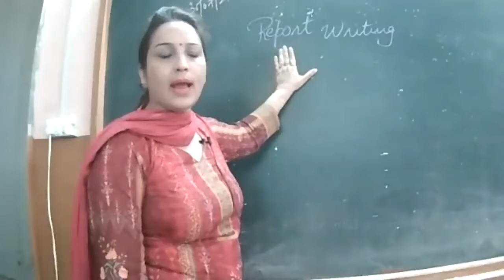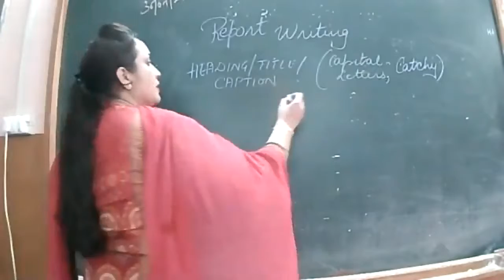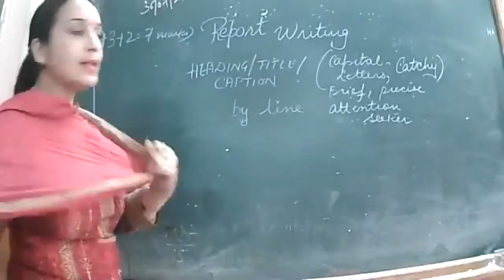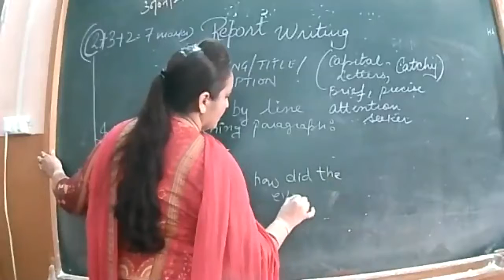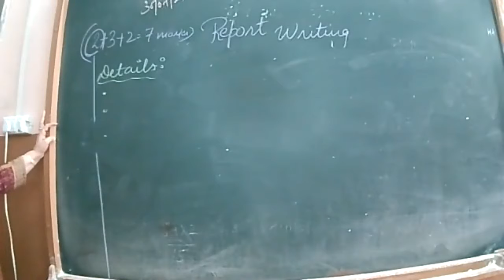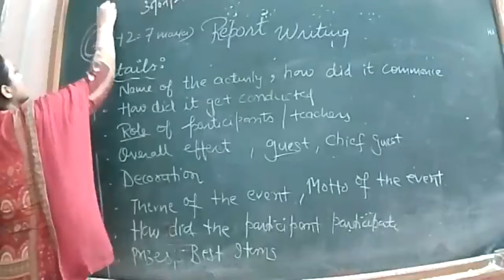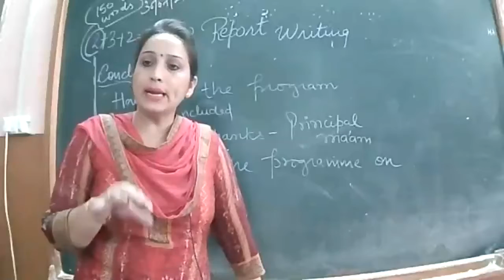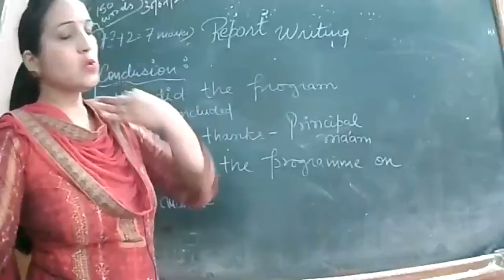29.7.2021 IXA ENG.